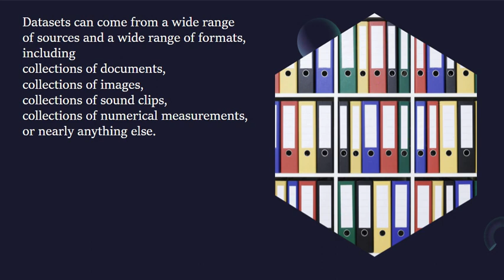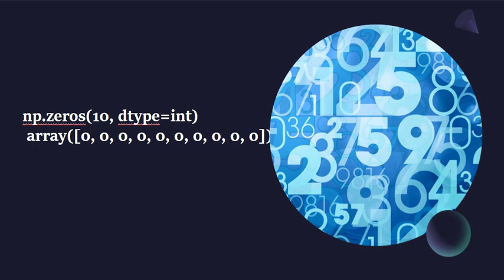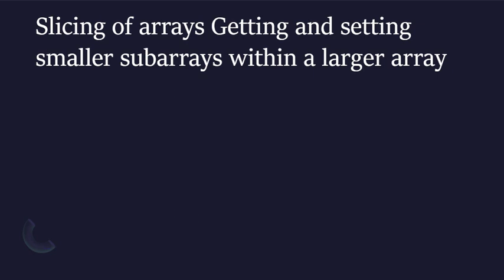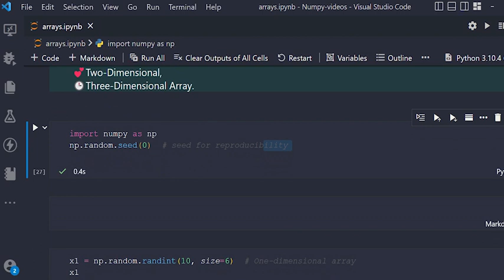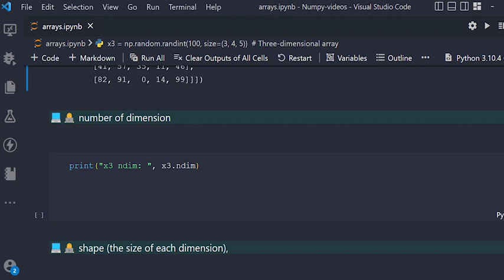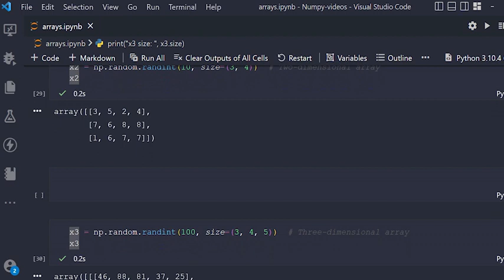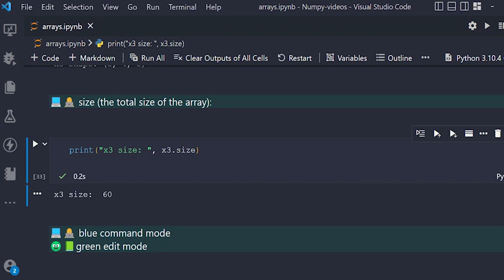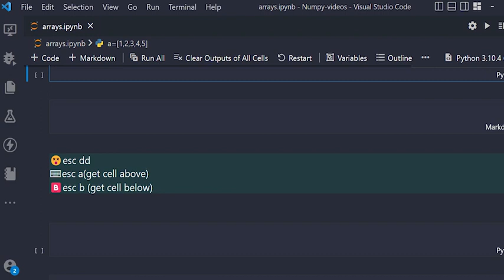NumPy tutorials from beginners to Advanced | Part 1| Data Scientist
In this video, learn NumPy Python - What is NumPy in Python |  NumPy Python tutorial in Hindi. Find all the videos of the NumPy.
Happy Coding:)